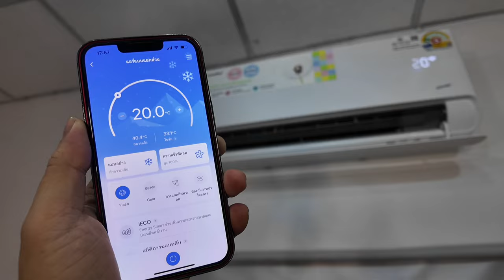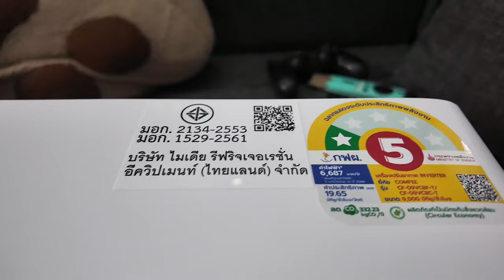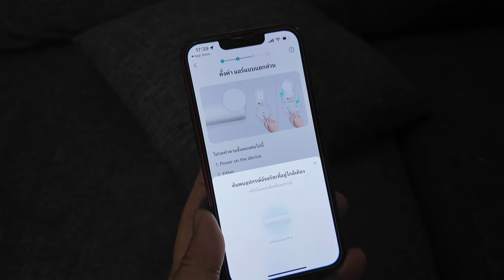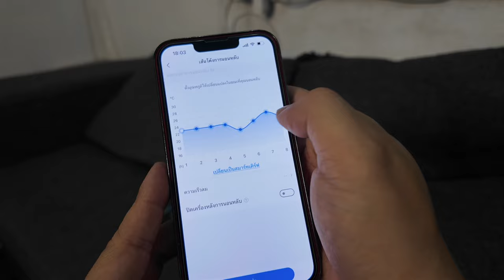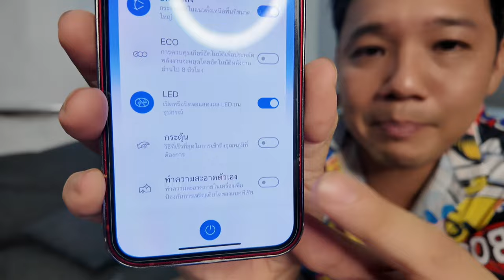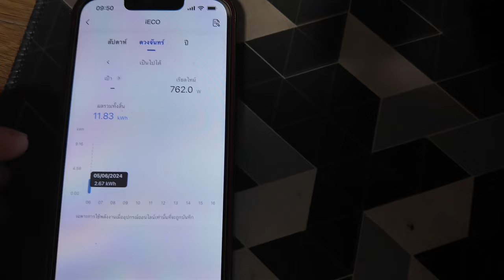Comfee Soft Air Series แอร์ดี 2024 ล้ำเกินเบอร์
หน้าร้อนปีนี้ หนักเอาเรื่อง ผมต้องหาแอร์มาติดเพิ่มในบ้าน
ผมเลือก Comfee แอร์ ระบบ Inverter รุ่น Comfee Soft Air Series
ราคาจับต้องได้ กับฟังก์ชันล้ำๆ มากมาย ควบคุมความประหยัด
ผ่าน App เห็นเลยว่าแอร์กินไฟเท่าไหร่